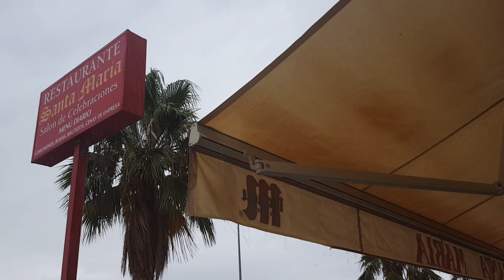Ciclismo carretera con lluvia por Fortuna Rellano Coloraos Puerto Losilla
Ruta de ciclismo de carretera con lluvia por Fortuna, Hurona, Rellano, Coloraos y Puerto de la Losilla. Los comunitarios de Comunidad Biker MTB Alonsojpd y Patricia Carmona realizamos una ruta de ciclismo de carretera para estirar piernas tras las rutas de MTB por el norte de España y el pirineo francés. Pero a los pocos kilómetros nos cae una fuerte lluvia y tenemos que refugiarnos en un bar de antes de llegar a Fortuna.

Cuando el tiempo mejora seguimos rodando por Fortuna, las Chinchillanas y llegamos al Fenazar. Desde allí continuamos subiendo hacia el Rellano, Los Coloraos y nos vuelve a caer lluvia.

Acabamos subiendo y descendiendo el puerto de la Losilla y finalizando la ruta un poco mojados.

Más información de la ruta de ciclismo de carretera (fotos, track GPS, crónica)